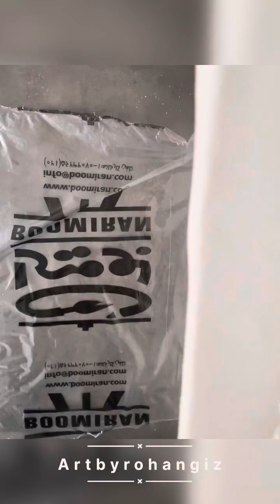اگر به هنر تکسچر آرت علاقه داری این آموزش و از دست نده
سلام سلام 🙋‍♀️
تو این ویدئو یک آموزش کامل وجدید اجرای یک تابلوی دکوراتیو با متریال تکسچر روی بوم و بهتون آموزش دادم
خوشحال میشم که حمایتم کنید
کانال و سابسکرایب کنید
زنگوله را فعال کنید 🔔
ونظراتتونو برام کامنت کنید
راستی اگر پیشنهادی داشتین و یا اگر آموزش خاصی مد نظرتون بود برام کامنت کنید تا ویدئوش و آماده کنم🌹

بچه ها تو مرحله اول از تکسچر بسکت استفاده کردم
در مرحله دوم برای بخشی از کار از تکسچر سنداستون استفاده کردم توجه داشته باشید که تمام این مراحل به سلیقه خودتون میتونید تغییر بدین
۲۴ ساعت زمان بدین تا خمیرتکسچر خشک بشه
در مرحله بعد کارو رنگ کنید
من از رنگهای ریچ استفاده کردم
شماره رنگها:2112/102و109بود
امیدوارم توضیحات  براتون مفید واقع بشه 🌹